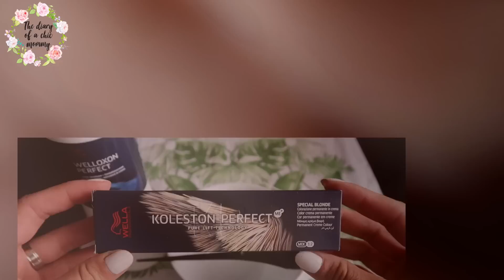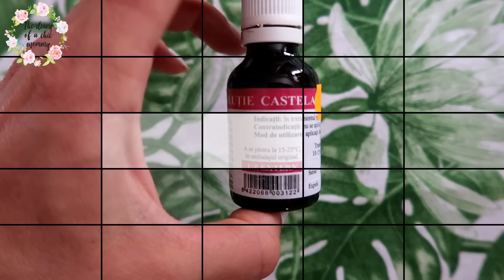Pelo rubio sano y largo . Todo sobre mi cabello parte 2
Hola!! Hoy os traigo por fin la segunda parte del video Todo Sobre mi cabello, porque diariamente recibo mensajes y preguntas super variadas relacionadas con mi cabello. Es un video muy complejo por el que llevo una semana trabajando, donde os enseño como logro tener esta melena rubia sana, larga y brillante, sin irme a la peluqueria.
Os enseño como me tiñe mi marido el pelo, que productos estoy usando, como hago las ondas,y todos mis pequeños trucos que sigo desde hace muchos años para poder lucir esta melena SIN usar la plancha y SIN usar el
secador!
En este video os enseño como obtengo en casa 3 tonos de rubio: el rubio clasico, el rubio plateado y el rubio rosé (con pocos gastos).
Espero que todos mis consejos os van a servir!
Deja que el pelo hable por ti! :)
RO: Azi impartasesc cu voi in sfarsit a doua parte a videoului Totul despre parul meu, pentru ca in fiecare zi primesc mesaje si intrebari foarte variate relationate cu parul meu. Este un video foarte complex la care
am lucrat o saptamana, in care va arat cum reusesc sa am acest par sanatos, lung si stralucitor FARA a merge la coafor.
Va arat cum imi vopseste sotul meu parul, ce produse folosesc, cum imi fac buclele si cativa mici pasi pe care ii urmez de multi ani incoace, pentru a putea avea aceasta podoaba capilara FARA sa
folosesc placa de intins parul si fara sa folosesc uscatorul de par.
In acest video va arat cum obtin acasa 3 nuante de blond: blondul clasic, blondul argintiu si blondul rosé (cu putine cheltuieli).
Sper ca toate sfaturile mele sa va fie de folos.
Lasa parul sa vorbeasca pentru tine! :)